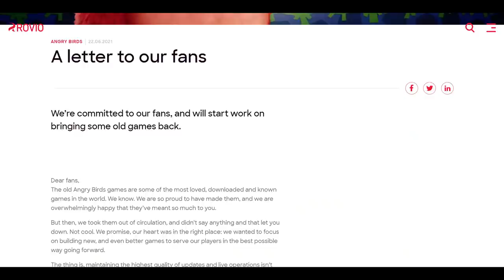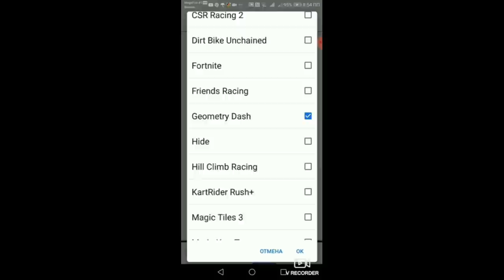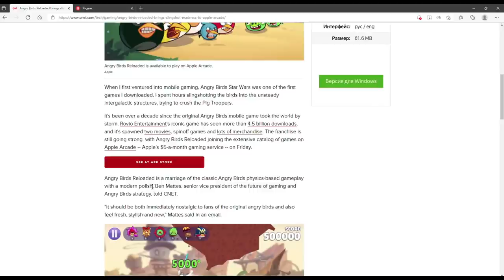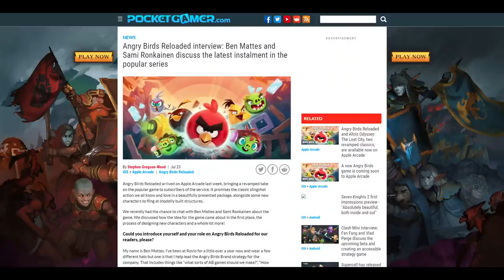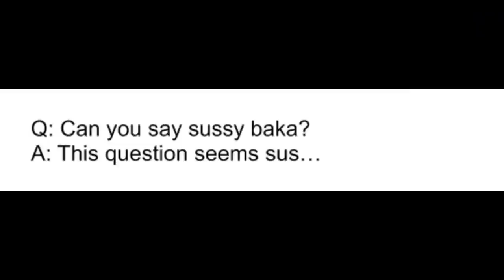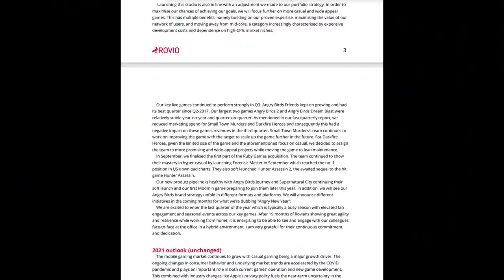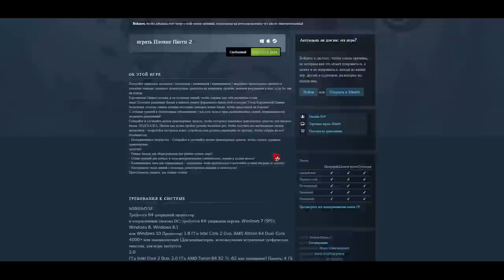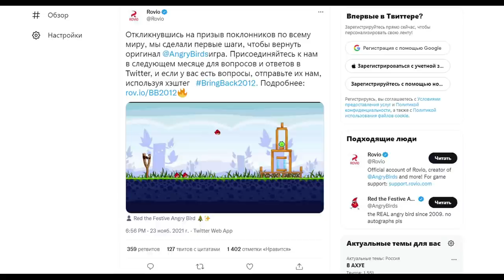2022 - год Angry Birds?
00:00  О новостях
01:50 Слив данных игроков friends
05:40 Возвращение Angry birds go
06:28 Опрос по Angry birds go
17:08 Фейки опросов
17:44 Другие опросы
21:10 Новый трейлер Dream Blast
21:55 Канон Angry Birds
25:47 Angry Birds Reloaded
51:00 Angry Birds Coin Crash
51:46 Angry Birds & Topgolf
54:22 Интервью Гендиректора Rovio
01:13:19 Bille Beino и Angry Birds
01:13:46 Фин отсчет Rovio за первое полугодие
01:14:48 Новая иконка Bad Piggies 2
01:15:36 Новый фин отсчет
01:20:11 Rovio закрыли Hardhead squad
01:20:27 Иск против Rovio
01:25:20 Награды Rovio на NYX Game Awards
01:27:05 Новости по анонсированным играм
01:27:25 Bad piggies 2
01:28:53 Опрос Bad Piggies 2
01:37:26 Angry Birds Next
01:39:13 Вышедшие игры
01:39:59 Анимационные проекты
01:43:32 Angry Birds Fight ReForged
01:46:29 2022 - Angry New Year?
01:47:28 Экстра
01:48:01 Rovio вернут classic в начале 2022!